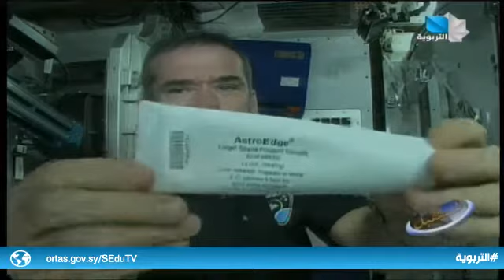علماء المستقبل 23.12.2021